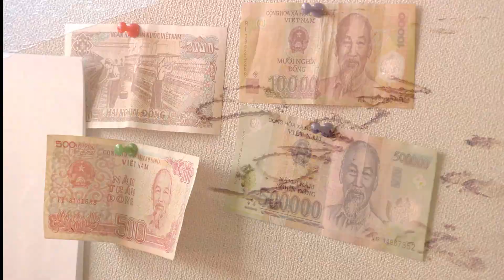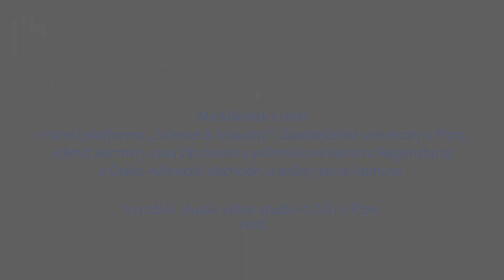Úspěšní absolventi ZČU v německých firmách - 3. díl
Absolvent oboru Elektrotechnika a informatika Fakulty elektrotechnické Aleš Kamen chtěl při práci cestovat. Dodnes díky firmě KONPLAN navštívil 27 zemí po celém světě.